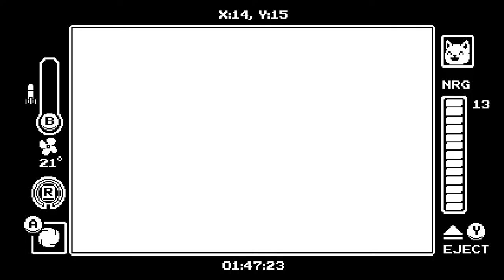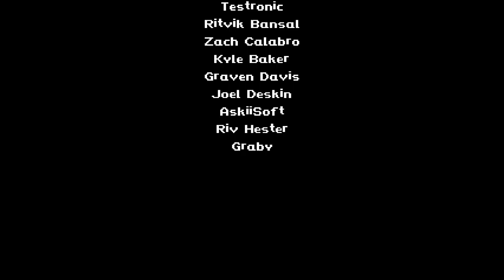Gato Roboto [4F] Dogging Me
Enjoyable metroidvania, with a somewhat dark ending. The limited palette occasionally made it hard to read things (like how hard it was to tell when the final boss was attacking), but it didn't interfere too much.